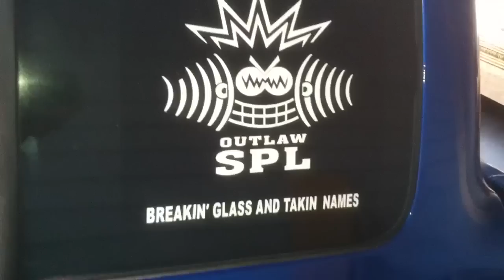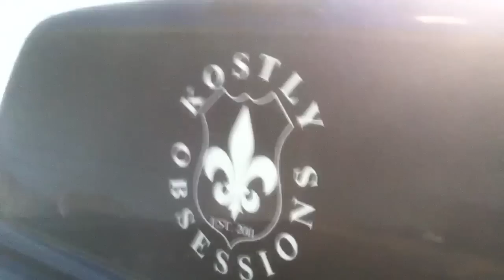The 6 15's in the s10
My buddy scotts s10 y'all been asking to hear!